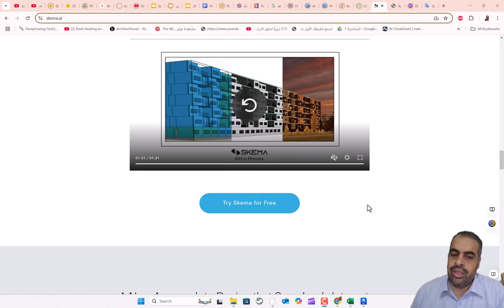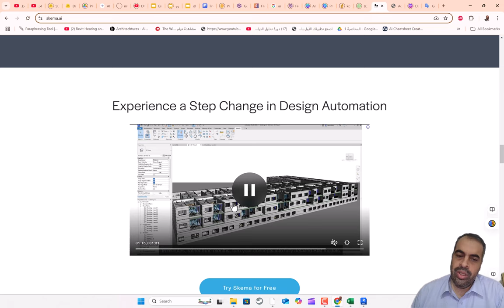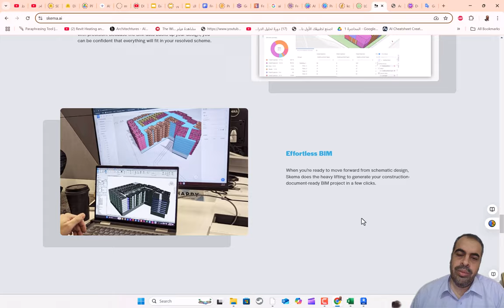احصل على BIM في دقائق انتقل من المخطط إلى BIM في دقائق وليس أشهر باستخدام Revit أو ArchiCAD أو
❤️ روابط التواصل
✅ انستجرام